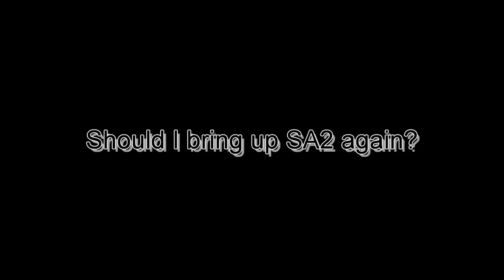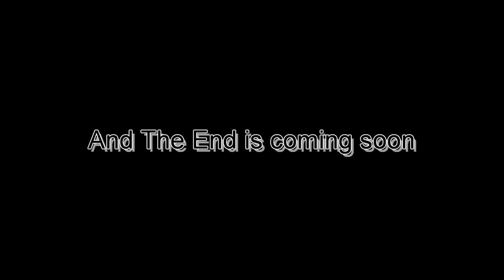THEY CAME FROM WHERE?!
The mystery of the Ancients has been revealed... also, Roman is getting confused (but also interested) on the impact on the "Sonic lore"
This is from the stream "Sonic Frontiers p3" from November 17th 2022
How the video goes:
0:00 In the last part
1:14 Vs Knight
7:28 Rhea Island Intro
8:11 Another mission by sky voice
9:16 Origin of the Ancients - Emeralds
10:03 Origin of the Ancients - Destruction
10:47 He gets more cyber-corrupted
11:54 Origin of the Ancients - Master
13:08 Origin of the Ancients - It's back
13:56 It gets worse and worse... Farewell, hero
14:41 Origin of the Ancients - Titans
16:00 Origin of the Ancients - Seal
17:20 Suddenly, 𝕋𝔼ℝ𝕀
18:17 He's gone.
19:00 When what gets out?
19:12 it's FREE
20:11 Hope for base game, but it's actually for Update 3
20:42 He's BACK!
21:05 A final plan?
22:12 New island
22:26 Outro

Used Music:
"これで終わり - R-version" by The R-Man